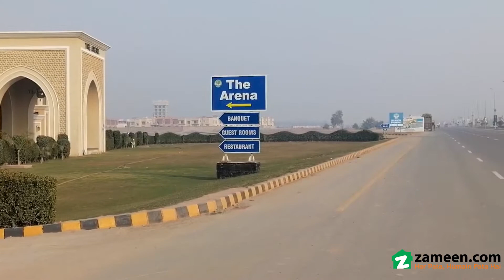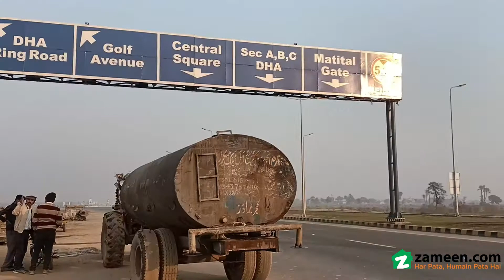2 KANAL RESIDENTIAL PLOT FOR SALE IN SECTOR A PHASE 1 DHA MULTAN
150 feet road corner +Extra landThis property at this price of is surely a righ bargain. In DHA Defence, you can find your dream property like this at the click of a button. The recent development projects make the city of Multan an attractive place for property investors. The Residential Plot available for sale is built keeping functionality in mind, book it today before it's gone. You cannot find a better deal than this for Residential Plot available at a busy and central location. 9000  Square Feet properties don't come by easily, so invest while you can.

An efficient sewerage system is part of the Residential Plot ensuring cleanliness.